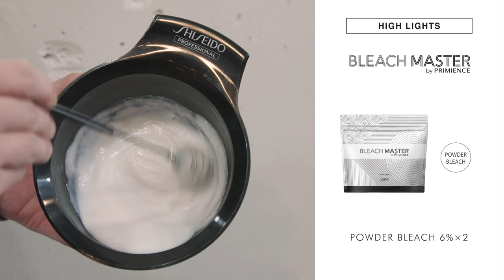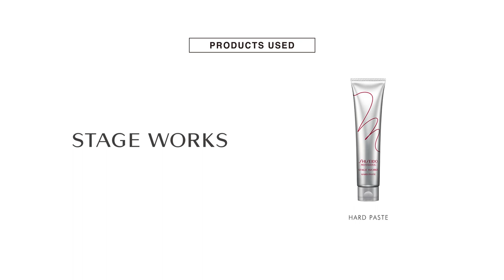Tutorial: Sleeky Wavy Short Bob Hairstyle BEAUTY STREAM 2020 SS | Shiseido Professional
Beauty Stream S/S 2020 ∼Comfortably Chic ∼
Sleeky Wavy Short Bob
An active, trendy short bob style that is kind of nostalgic yet somewhat new
Rounded short layers in back with wide bangs above the eyebrows. Its fresh look is enhanced by applying a razor cutting technique to create movement and show off the skin around the face. The curved line of the ends gives a modern touch. A natural hair color is used for the base and aqua matte applied on the inner sides of the hair for a playful style that shows off the color with movement.

SIMILAR VIDEOS

Shiseido professional products are available in 9 countries